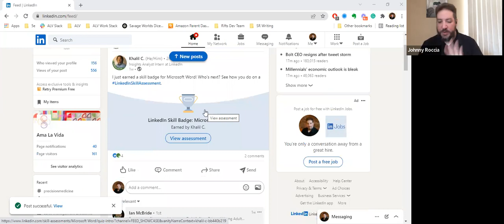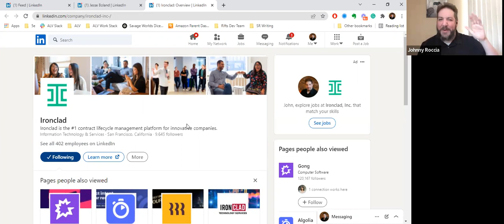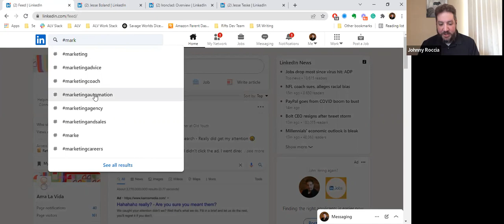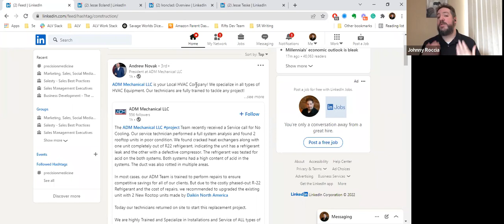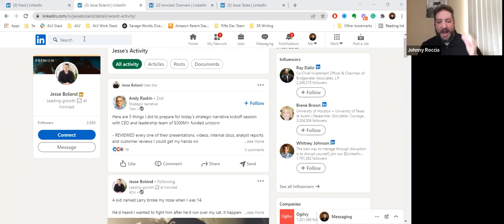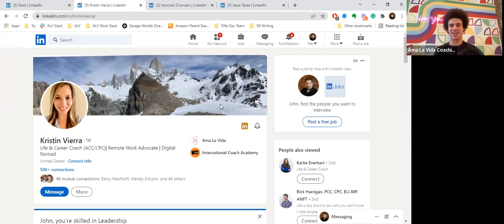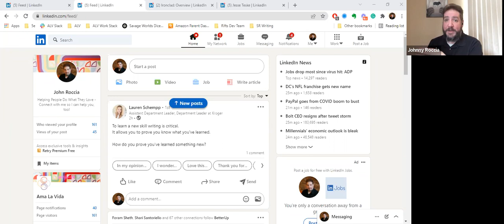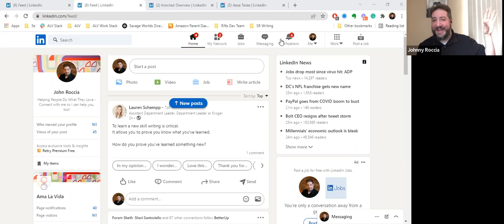Modern Career Planning Strategies You Haven't Tried Yet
Get off the job boards, move away from your outdated resume, and shed your notions of what it means to be in business. The new you is worth advertising—and we’ll show you how.

In this training, Director of Career Services, John Roccia, will teach you:
- How to get a professional message across effectively
- How to find the right people who are looking for you
- What to talk about when you have limited time to make an impression
- How to use the platforms you have most effectively